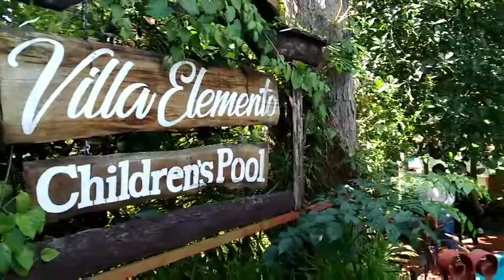Wedding Day of Bro. Greg and Flor @ Villa Elemento Resort | With Jcaleb GenTv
God's Mission TV

Witnessing the wedding day of our brother in the Lord at Villa Elemento Resort, Buroun Iligan city... October 09 2020